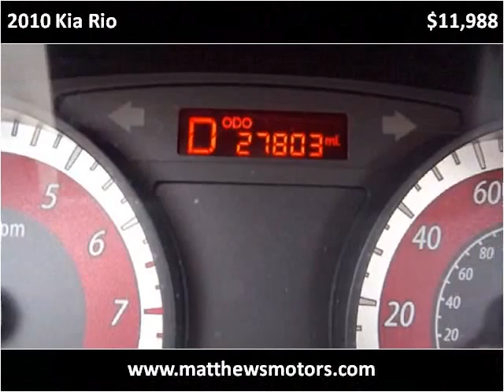2010 Kia Rio available from Matthew's Motors Inc.